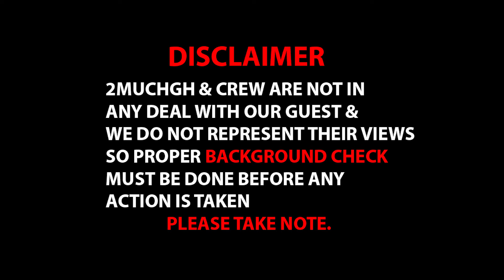Even Kuffour Can Not Compare Himself To Kwame Nkrumah, Kofi Oduro & Prophet 99 Fires..